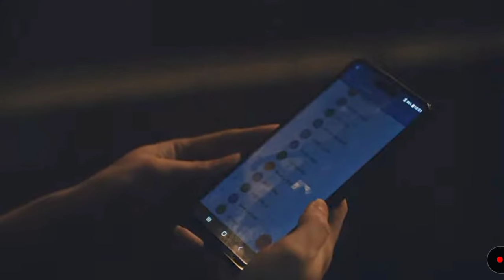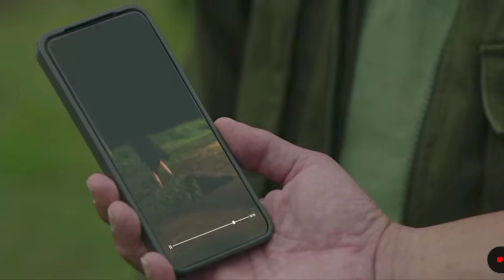Widows' War: Will Sam save herself after being set up? - Full Episode 46 (September 2, 2024) Monday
KUYA FAITH,
Tutorials,
How to,
DIY,
Item Reviews,
Discussion,
Facts Narration,
Trivia,
Story Telling,
Mystery Story,
Creepy Story,
live streaming,
Youtube Shorts,